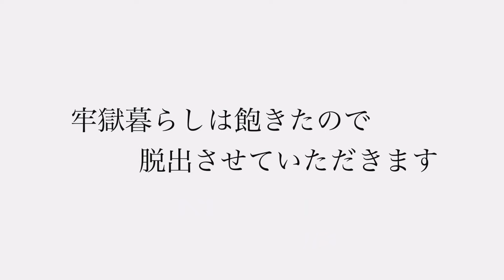【ゼペット】ナゾの監獄から脱出せよ！頭を使っても分からない難解謎解きゲーム【ZEPETO】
またやってしまいました照

【ゼペット再生リスト】

ゼペットでは、アスレチック対決やかくれんぼ、クリエイターズで見つけた可愛い・格好良いアイテムの紹介、マンガなど色々な動画をUPしています。ゼペット（ZEPETO）のライブ配信・オフ会では視聴者とアスレチックをしたり、かくれんぼ対決をしてます。アーカイブは残らないこともあるので、リアルタイムで楽しもう😃

※特典として、名前の横にバッジが付いて絵文字も使えるよ。
そしてメンバー限定の投稿も見られるよ。顔出してます。